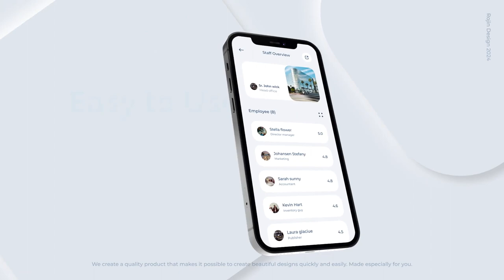Mobile App Promo - Mobile App Promo After Effects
Project features:
Adobe After Effects CC (22.x) and above
Full HD (1920×1080)
Color Control
Fast Rendering
No Plugins Required
Universal Expressions